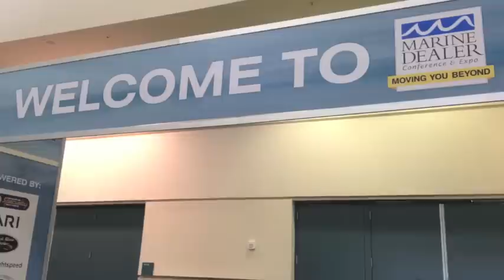Marine Retailers Association president Matt Gruhn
Trade Only's Chris Landry reports from the Marine Dealer Conference & Expo